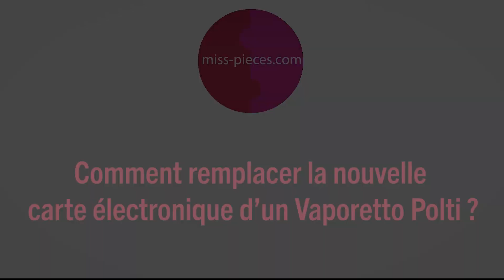Comment remplacer la nouvelle carte électronique d'un Vaporetto Polti ?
Dans cette vidéo, apprenez comment remplacer la carte électronique de votre nettoyeur vapeur Polti Vaporetto. Ce tutoriel vous montrera pas à pas comment installer le nouveau kit de carte sur certains modèles de Vaporetto PTEU Polti.

🔧Commandez toutes les pièces qui vous manquent sur notre site en un clic ➡️

➡️Jetez un oeil au contenu de notre site : pièces détachées, articles, conseils...